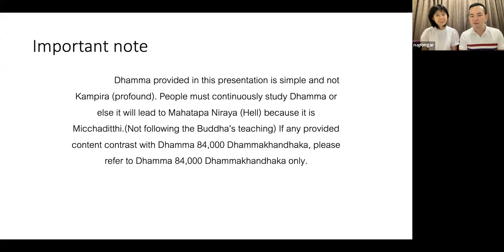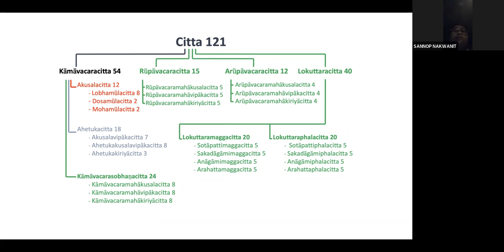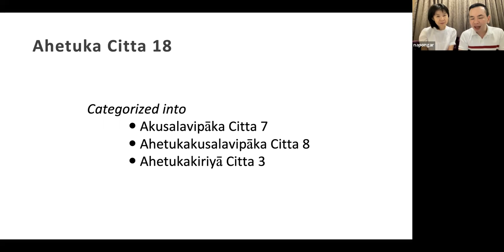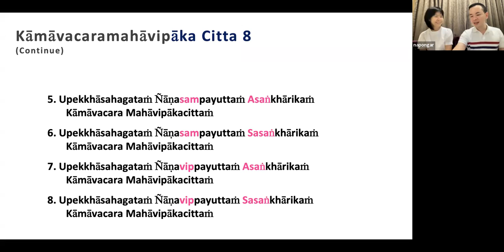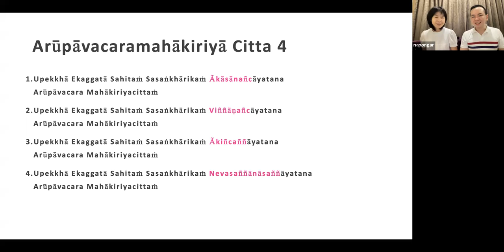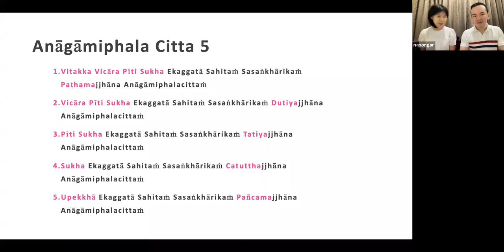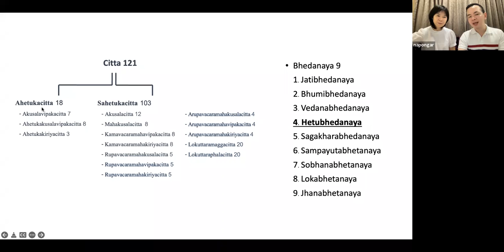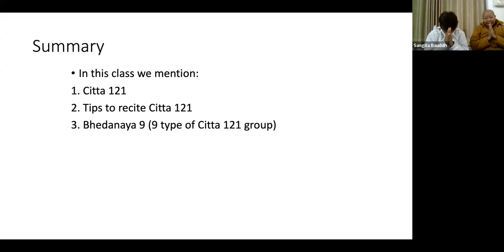10th Sikkha Dhamma 6 Feb 2565